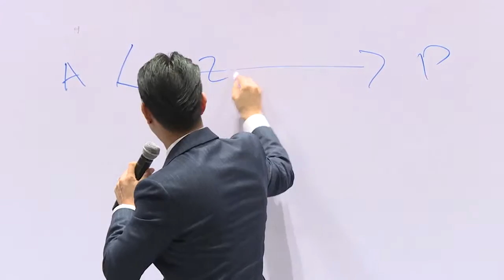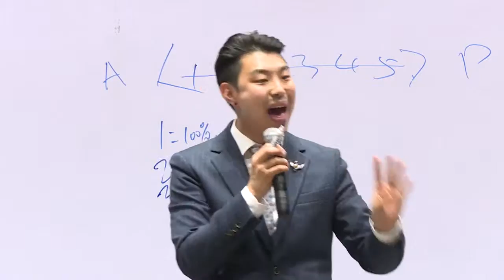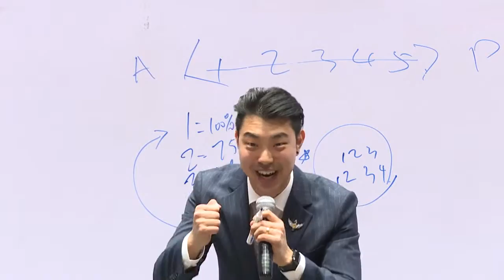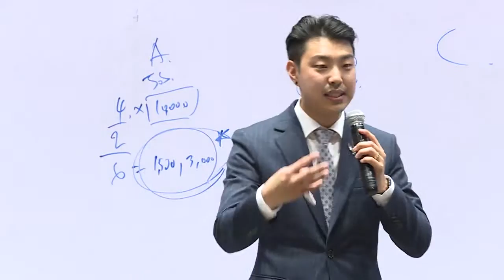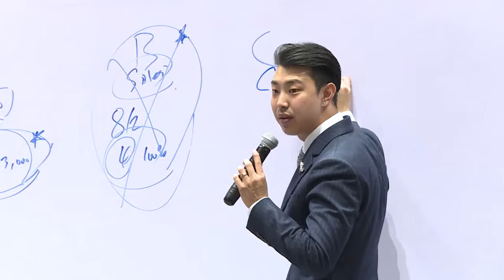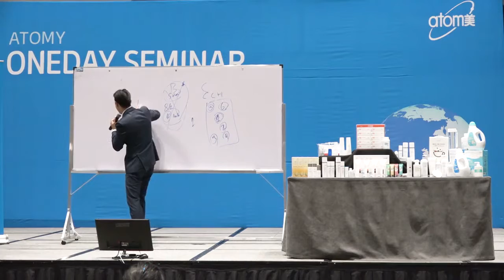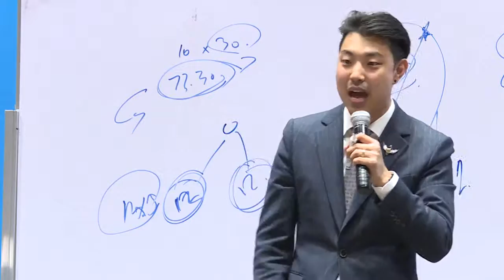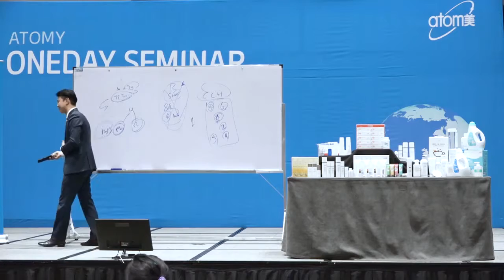Atomy_Vision_STM_Park_Joo_Young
◎ Free Membership
◎ No Monthly Required Purchase
◎ Limitless Stages
◎ Limitless Accumulations
◎ Maximum Limits
◎ Global One Server
◎ Annuity Income
◎ Inheritance to 2 generations

Ask me How can become ATOMY member!
Add me Facebook friend "Hana Kim (Atomy)